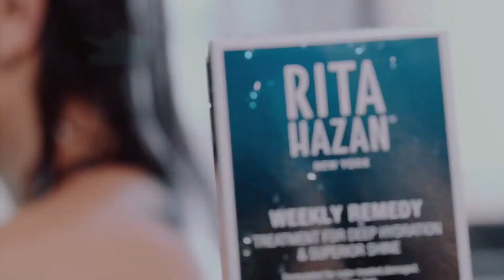Rita Hazan Weekly Remedy Treatment Product Video